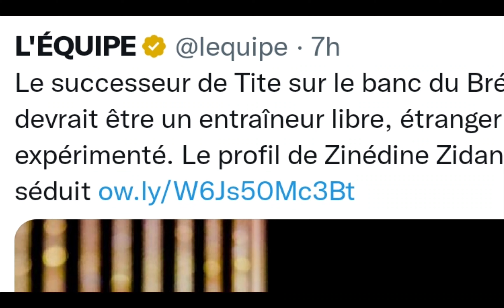നഷ്ടപെട്ട പ്രാധാപം തിരിച്ചു പിടിക്കാൻ കാനറികൾ